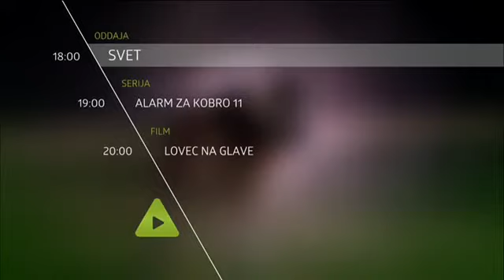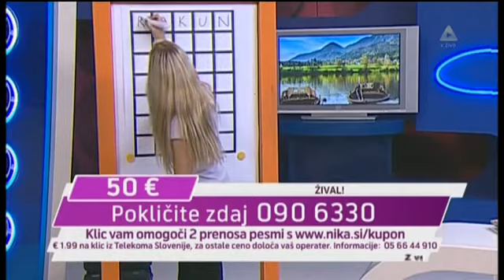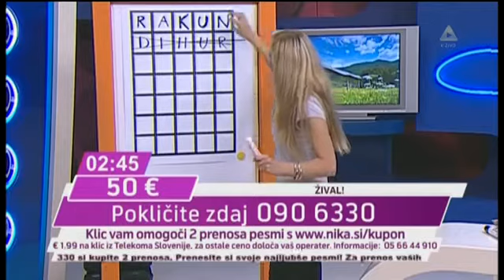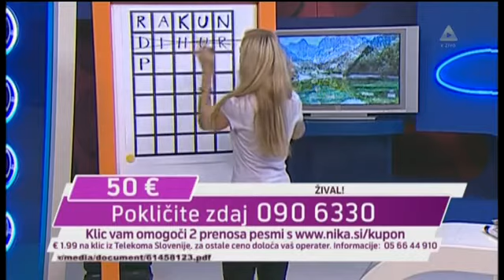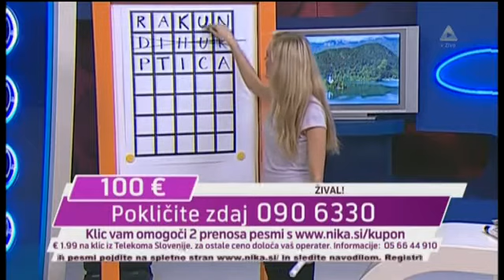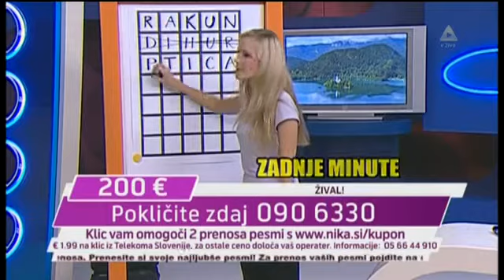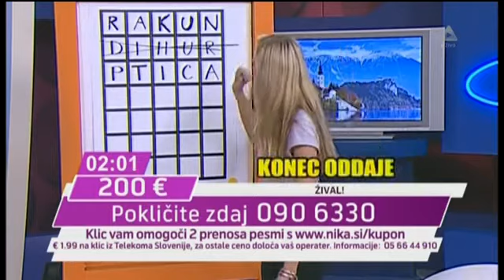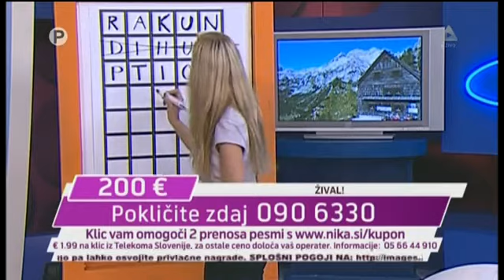Srečni klic, 8.9.2014. - Liza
Voditelj: Liza Praprotnik
Telemedia interacTV produkcija
KanalA, 8.9.2014., 11:30-12:30